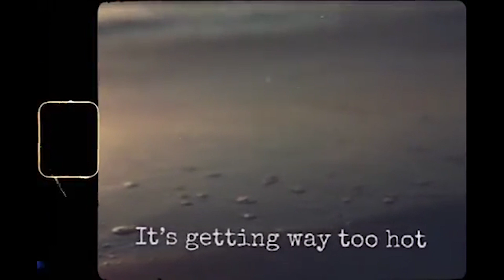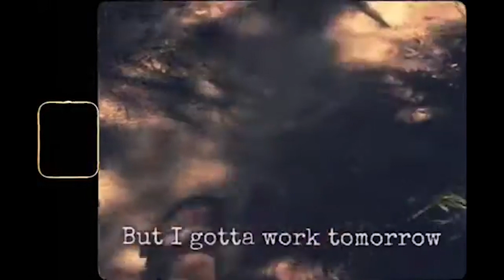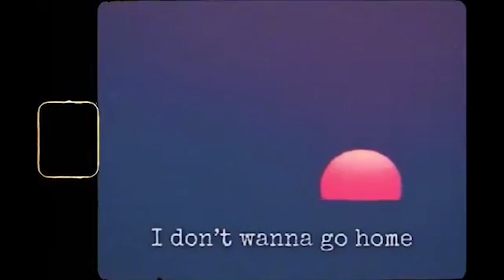#137 Sweet Talk's European Tour: From Tamworth to International Stages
Welcome to a special episode of Unfiltered & Undiscovered! Today, we're thrilled to have Sweet Talk, the sensational band fresh from the Tamworth Country Music Festival, join us for an exclusive chat. Get ready for an inside look into their upcoming plans, recent successes, and the magic behind their authentic sound.

⏱️⏱️VIDEO CHAPTERS⏱️⏱️:

00:00:00 - Welcome to the Show
00:07:11 - Exploring Indie Darlings of Australia's Music Industry
00:13:30 - Behind the Scenes with Sweet Talk at Tamworth Festival
00:20:41 - Hot Skillet Love: A New Single Teaser
00:27:06 - Trivia Time: Testing Music Knowledge
00:36:20 - Touring Insights and European Adventures
00:43:28 - The Art of Songwriting and Crafting Authentic Music
00:49:50 - Charlie Crockett's Influence on Modern Songwriters
00:57:38 - The Theatrical Nature of Heavy Metal Shows
01:05:03 - Wrapping Up: Future Predictions and Final Thoughts

Sweet Talk's New Single Plans
Dive into the excitement as Sweet Talk shares their plans for their highly anticipated new single, following the success of "Warm Love." Learn about the inspiration behind the music and what fans can expect from their latest musical offering.
On the Road with Charlie Crockett
Join us as Sweet Talk spills the beans on their recent support shows with Charlie Crockett. Get a behind-the-scenes glimpse into life on the road and the unforgettable experiences shared with one of country music's rising stars.
The First International Tour
Hold onto your hats as Sweet Talk reveals exclusive details about their first international tour! From the excitement of performing on new stages to the challenges of touring abroad, discover the highs and lows of taking their music global.
Authenticity and Connection
Explore the magic behind Sweet Talk's authentic sound and the deep connection they share as a band. From their musical influences to their shared vision, delve into what sets Sweet Talk apart and makes their music resonate with audiences worldwide.
Exclusive Collaboration with Andy Golledge
Prepare to be blown away as Sweet Talk unveils an exclusive collaboration with Andy Golledge. Experience the synergy of two incredible artists coming together in a musical masterpiece that will leave you craving more.
Find out who emerged victorious in Braggy's Trivia challenge and uncover the poetic brilliance of Curly's Lyrics from the Playlist.
Conclusion:
As we wrap up this special episode, we want to extend our heartfelt thanks to Sweet Talk for joining us and sharing their incredible journey. Keep an eye out for their new single, international tour, and collaboration with Andy Golledge. 🎶